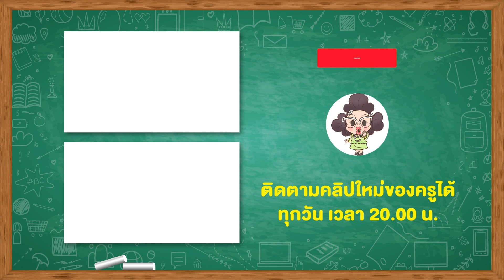ครูเพ็ญศรี | ครูหาตามสั่งทำให้ได้อยู่แล้ว!!!